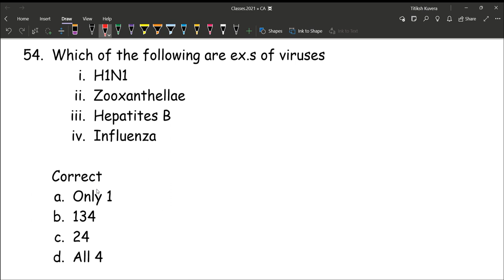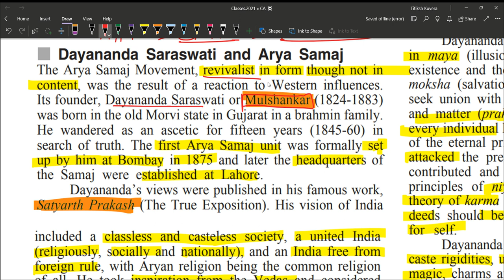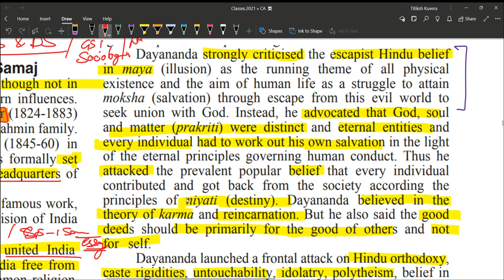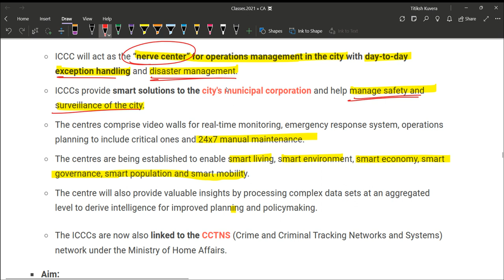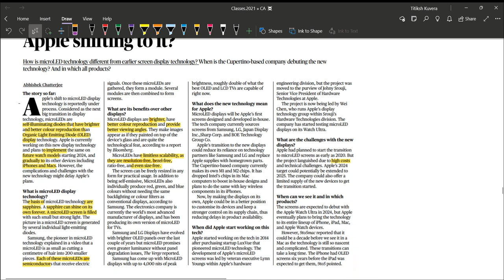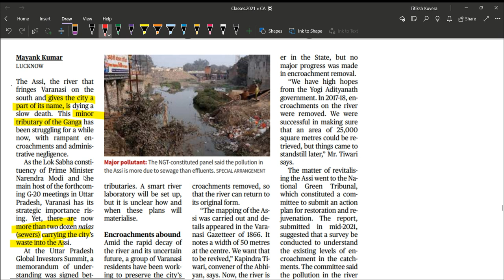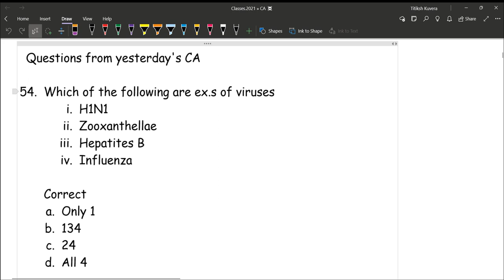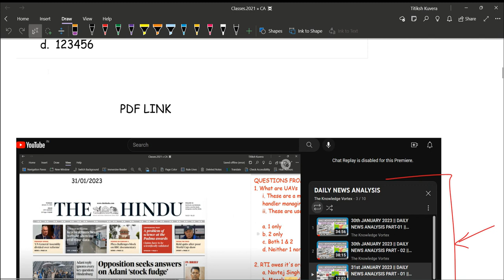DAILY NEWS ANALYSIS | 13th FEBURARY 2023 | CURRENT AFFAIRS | UPSC CSE IAS CDS NDA SSC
REVISE, REVISE, REVISE
Please do share as much as possible, Thank You🙏

Join the group for PDF, keep notification of the group on for regular updates.
--NOTE--
This video is made strictly for educational purposes only, any and all views expressed in the video are purely personal, and they are not meant to incite any wrong feelings or any kind of political agenda in the minds of the viewer.
Please regard this video as a step towards our development as a nation and restrain from using any part of this video for ill personal agendas.
Good Luck